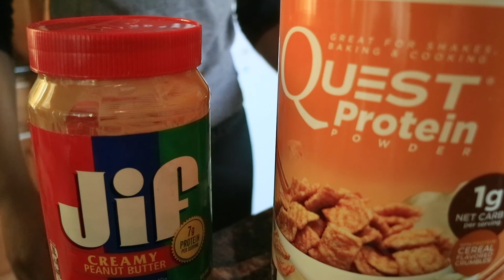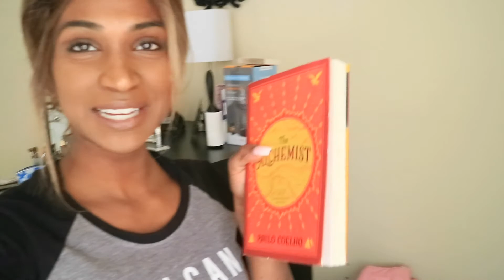FDOE | Day in the Life | 29 Days Out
Hey guys!
I wantd to show you guys a real full day of eating for me. I do repeat alot of foods just because of convenience, and I'm just not that picky of an eater!
I am feeling a little bit too fluffy for being 5 weeks out straight from a show but I'm working my butt off this time around and ready to bring my BEST yet to the stage!